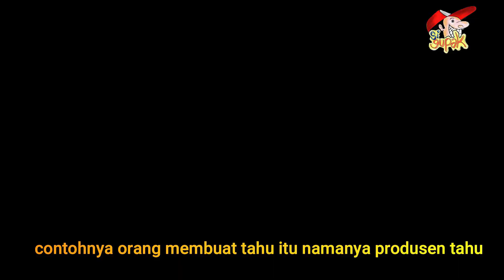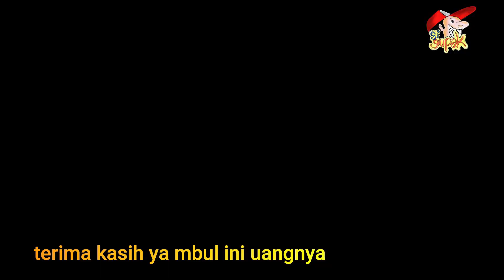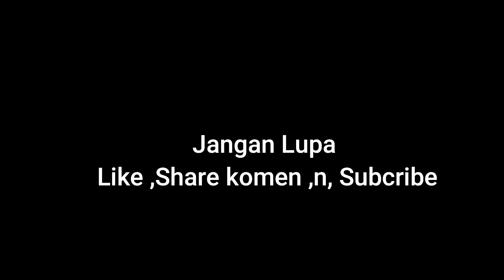PAK BHABIN POLISI MOTRET feat SIGUPAK NARKOBA